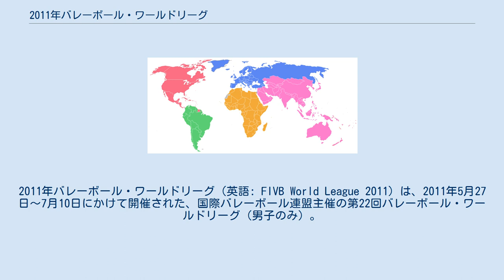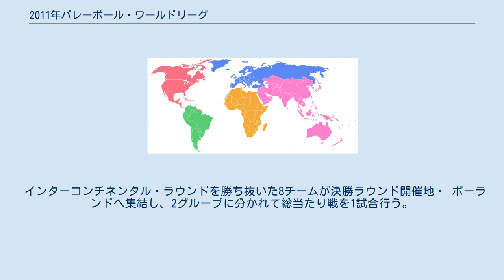2011年バレーボール・ワールドリーグ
バレーボール・ワールドリーグ
2011年バレーボール・ワールドリーグ（英語: FIVB World League 2011）は、2011年5月27日～7月10日にかけて開催された、国際バレーボール連盟主催の第22回バレーボール・ワールドリーグ（男子のみ）。
 出場国は16カ国。
決勝ラウンドは、 ポーランドのグダニスク、ソポトで行われた。
 ロシアが9年ぶり2度目の優勝を飾った。
 なお、インターコンチネンタル・ラウンドPool Bは、日本国内の会場でも一部行われる予定だったが、東日本大震災による福島第一原子力発電所事故の影響懸念により、別の国で行うこととなった。
 *　 オランダの辞退により、繰り上げ出場。
　　**　 エジプトの辞退により、繰り上げ出場。
 6週間にわたる、ホーム・アンド・アウェー方式（ホーム2試合、アウェイ2試合）の4回戦総当たりシステム。
 各グループ内の3チーム相手に、計12試合の対戦をする。
 各グループの上位2チームずつ、計8チームが決勝ラウンドへ進出する。
 インターコンチネンタル・ラウンドを勝ち抜いた8チームが決勝ラウンド開催地・ ポーランドへ集結し、2グループに分かれて総当たり戦を1試合行う。